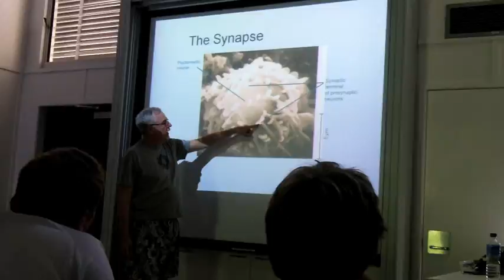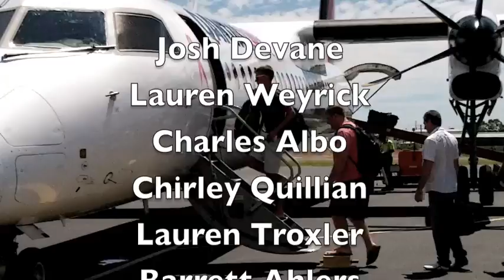Fish out of Water- A Film by Andrew Warren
Georgia Tech Pacific Program 2012. This video is a compilation of my experiences viewed through the eyes of interviews taken of the 30 other participants of the program. This video documents our 3 month tour of Australia and New Zealand.